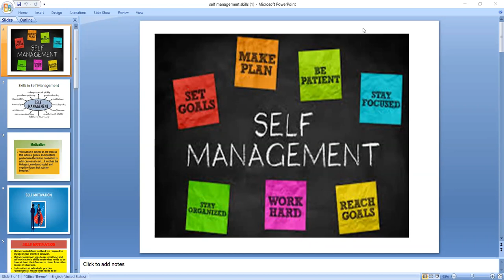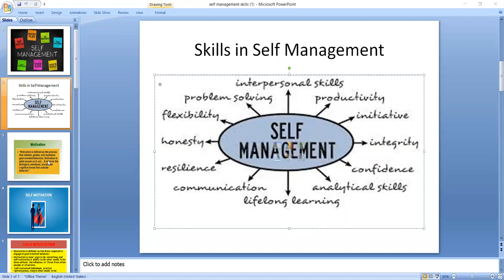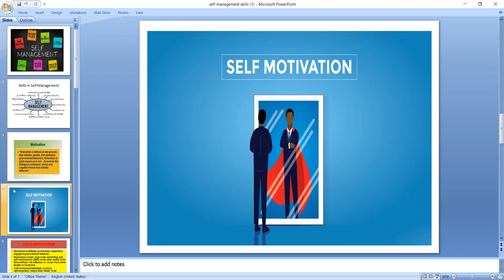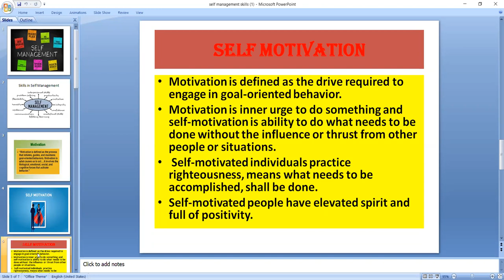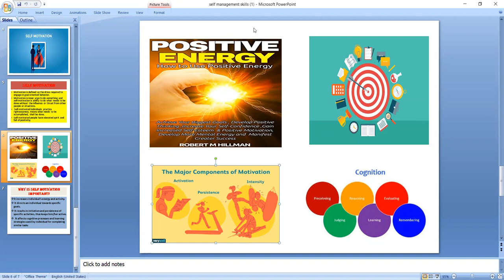class XII Marketing Self Management skills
self management skills